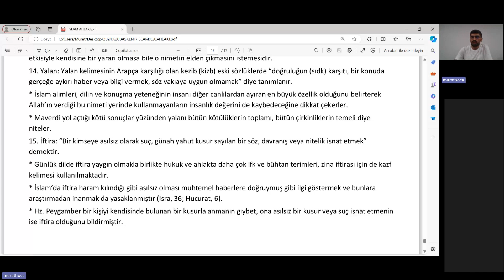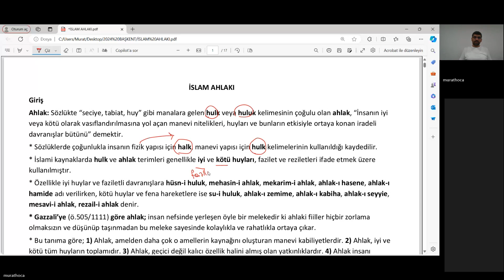2024 DHBT1 (6. Grup) - İslam Ahlakı -Murat Kara- 12. Hafta -20Temmuz 2024